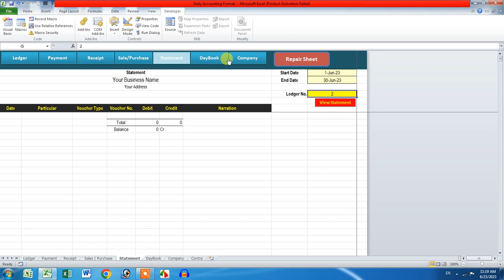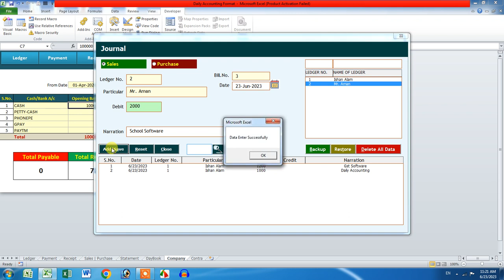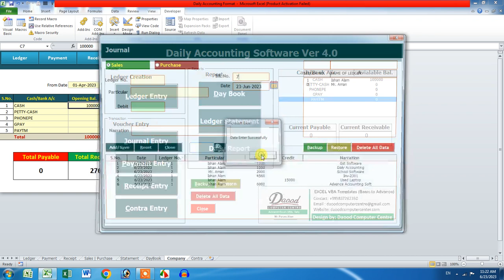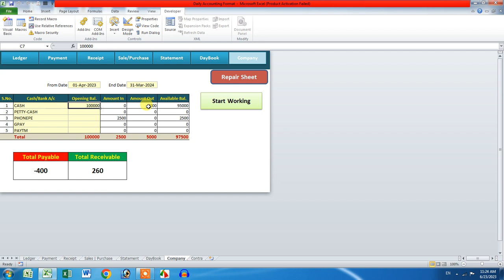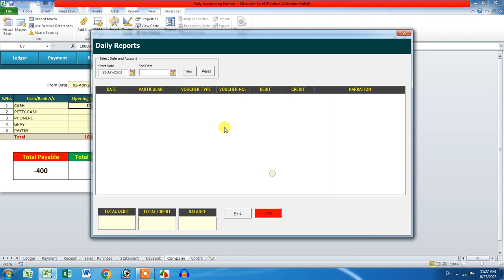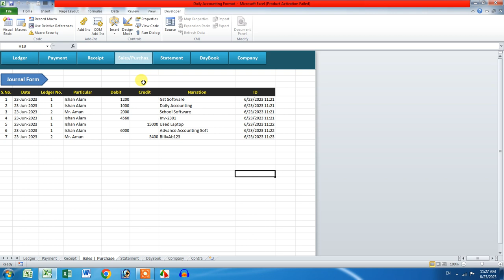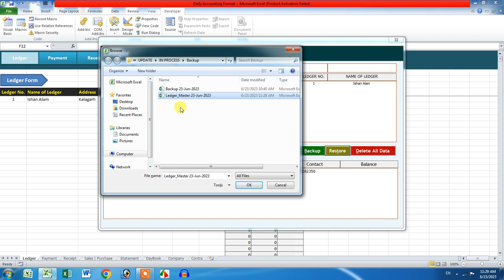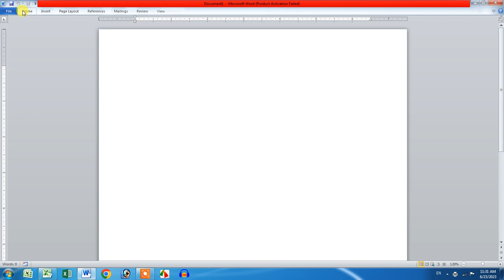Daily Accounting & Day Book Report Software in Excel 2023 (4.0) DCA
Its very easy to use and view report easily